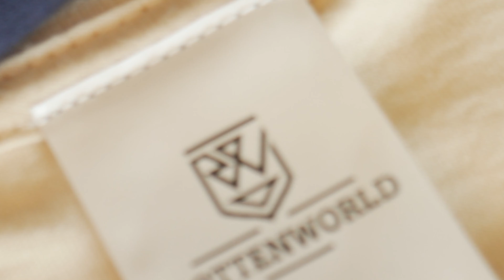MyVision - TheRott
Song: MyVision by TheRott